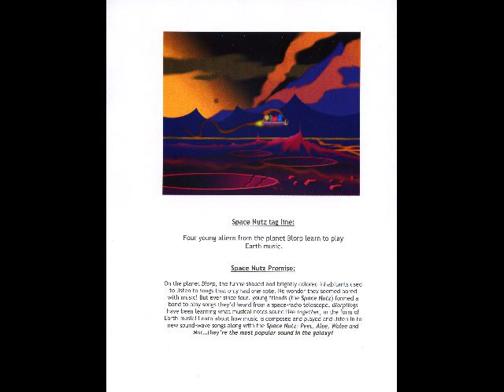Space Nutz!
Created by Bob Kathman and Joe McGinty, The Space Nutz are an outer space rock band from the planet Blorp. Music: "Space Age Road Song", by Joe McGinty